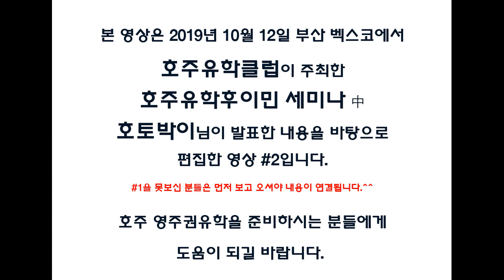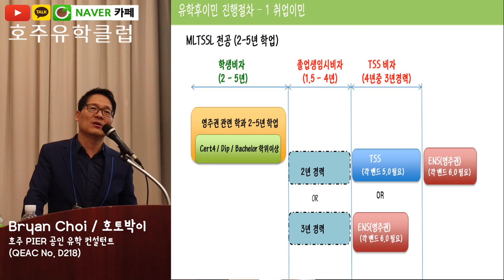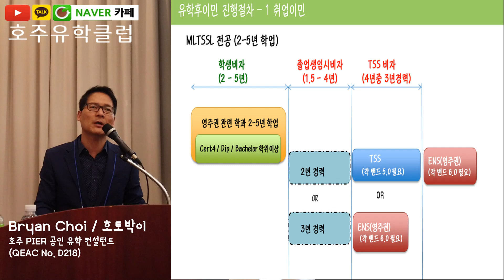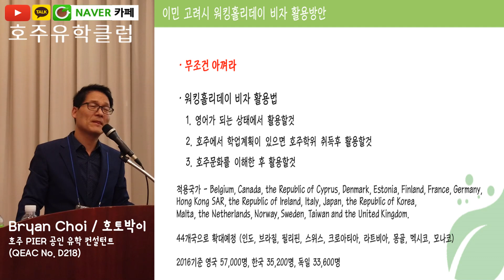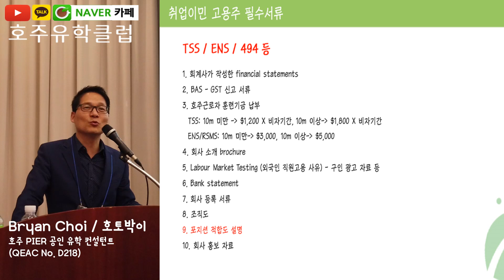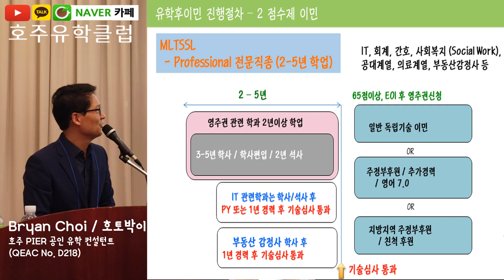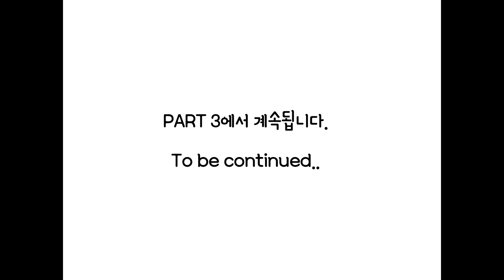아무곳에서도 말해주지 않는 호주영주권유학에 관한 모든 것!! #2 [호주유학클럽 TV]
호주교육부 공인 교육전문가 호토박이 (QEAC No.D218) 가 알려주는 호주영주권유학의 모든 것.

본영상은 1편과 연결되는 내용으로 1편을 못보신 분들은 1편을 먼저 시청하고 2편을 시청해주세요.

이 영상을 보기전까지 절대 호주영주권유학을 결심하지말것!

3편에서 계속됩니다.

더 많은 호주의 정보가 궁금하다면 아래의 영상들을 참고해주세요.

호주 전문가에게 1:1 e-mail 문의